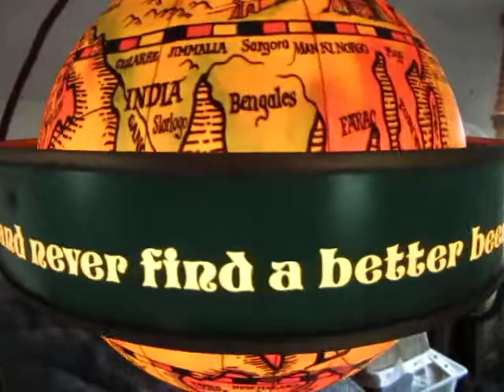Description New Old Stock 1970s Heilemans old style motion beer sign of the world in orbit